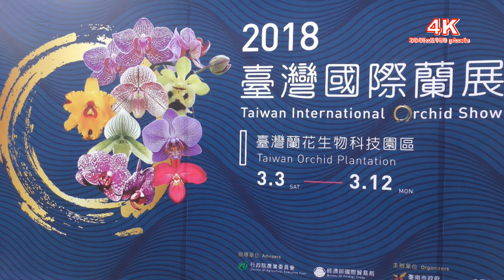(4K) 2018 臺灣國際蘭展(1) 全場總冠軍-大獎花專業解說. Awards of 2018 TIOS. Taiwan Int'l Orchid Show 4K Ultra HD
2018臺灣國際蘭展(1)  Taiwan Int'l Orchid Show-大獎花 Awards of 2018 TIOS ,攝於2018年3月4日4K攝影.
2018臺灣國際蘭展已於12日結束,這是開幕第2天3月4日拍的,因為5.6日早就預訂去武界.清境,因此先將這二地的影片編製完成.今天開始編製蘭展,可能要編製7.8集,請慢慢耐心觀賞吧！另外我從2011至2018年,其中12,14年在國外沒有拍外,其餘在我的 YouTube"播放清單"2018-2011 臺灣國際蘭展,Taiwan Int'l Orchid Show"內都可欣賞更多精彩的影片,多謝！

2018臺灣國際蘭展於3月3日至3月12日在臺南市後壁區臺灣蘭花生技園區美麗開展。

2018年以『蘭亭薈萃，以蘭會友 Sparkle Taiwan ! In Orchid We Love』為主題，
規劃蘭亭館、薈萃館、蘭創館、群賢館及蘭花市集館等五大展館及一系列精采活動，
要讓「蘭花之都」的臺南繼續成為國際花卉市場的焦點，引領風騷，再現臺灣蘭花王國風華。

臺南市政府為促進台灣蘭花產業發展、增進國際貿易交流、提升民眾賞花興趣、帶動花卉消費習慣與整體的觀光發展，藉由辦理相關國際研討會暨論壇、主題館展示、運用及結合文創、生物科技等呈現蘭花主題的多元貌，於每年3月所舉辦的臺灣國際蘭展已成為國際三大蘭展之一(資料摘自Yahoo 臺南市政府觀光旅遊局)。